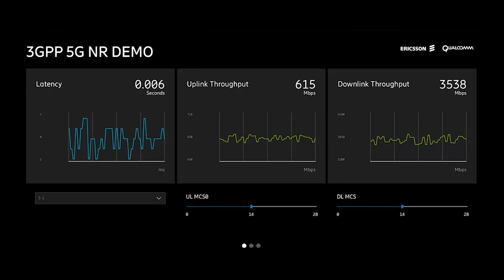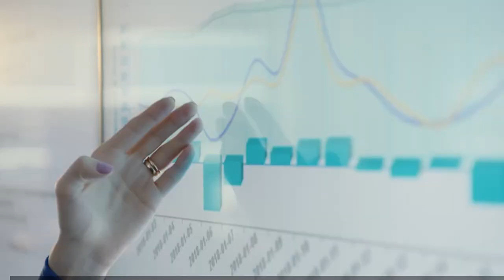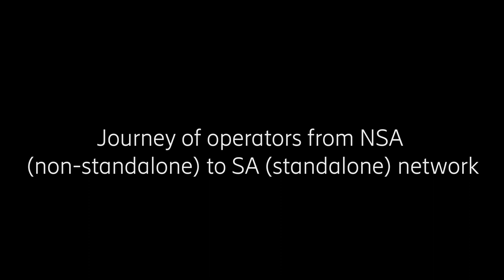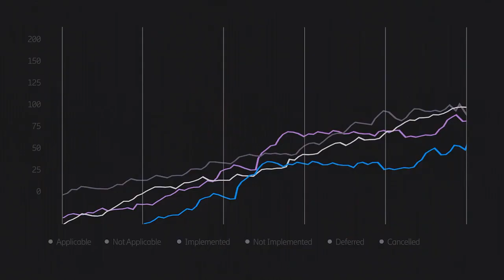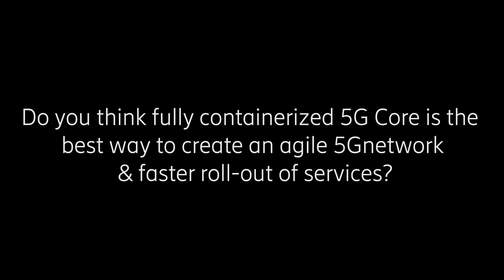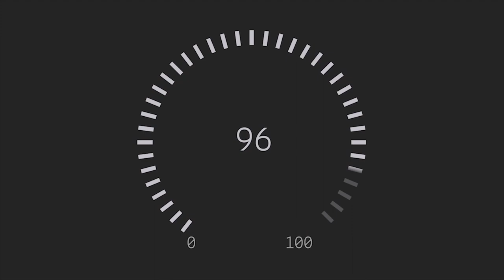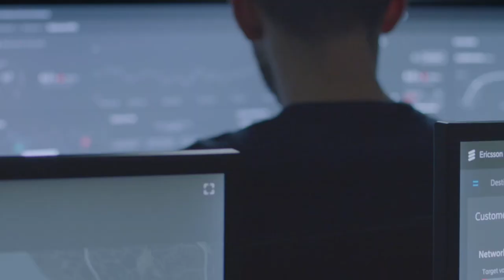Powering India’s tomorrow with 5G core networks - Ludvig Landgren and Rajiv Makhni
In this episode of Powering India’s tomorrow, Ericsson’s Ludvig Landgren shares his perspectives on the importance of 5G core networks, standalone (SA) vs non-standalone (NSA) 5G implementation and other key technologies that will be vital to Powering India's tomorrow.

Watch this episode to know more!